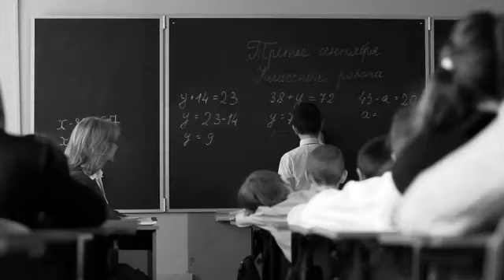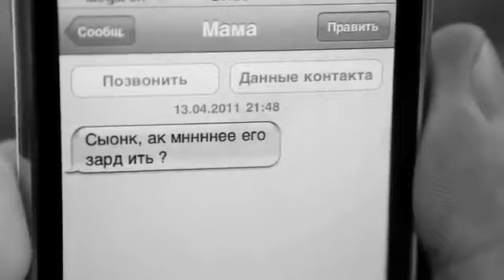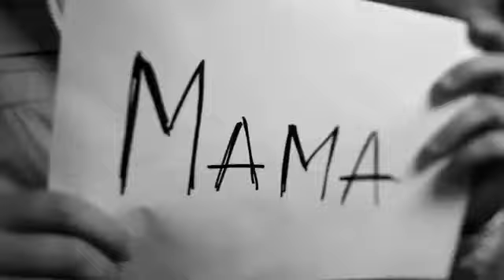Мами чекають нас...